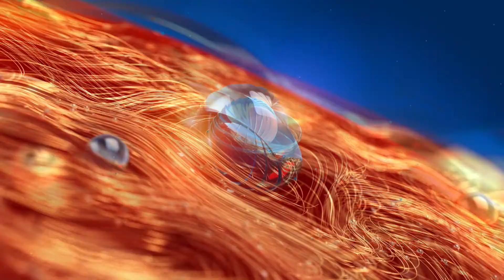Hijab Controversy | ഹിജാബിനെതിരെ കാവിറാലി സ്വാഭാവികം - കേരള ഗവർണ്ണർ.| Governor | Arif Mohammed Khan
ഹിജാബിനെതിരെ കാവിറാലി സ്വാഭാവികം കേരള ഗവർണ്ണർ